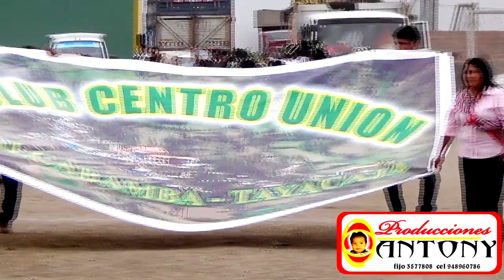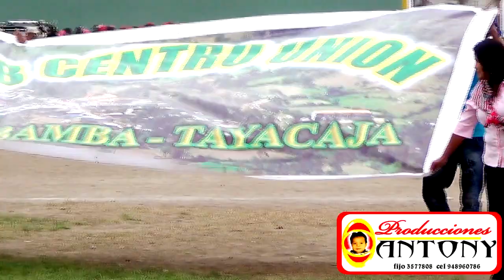SANTIAGO TAYACAJINO 2014:CENTRO UNION SALCABAMBA